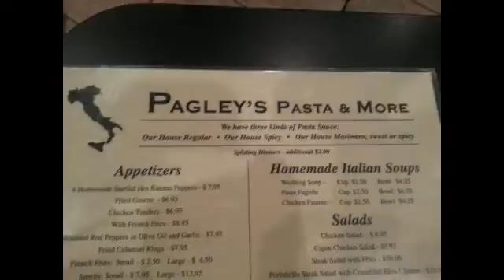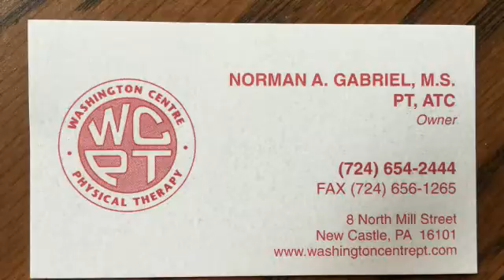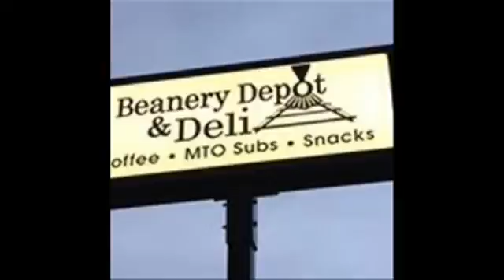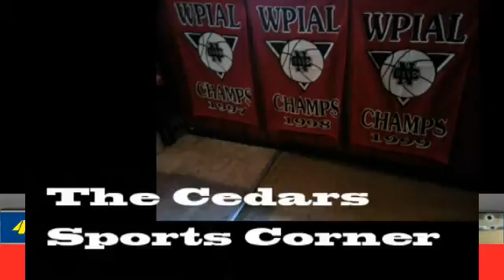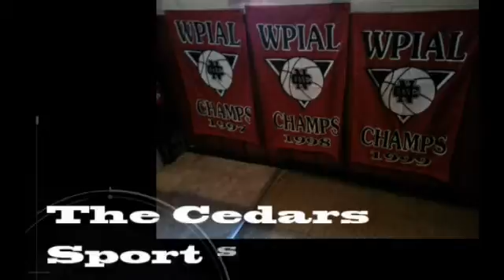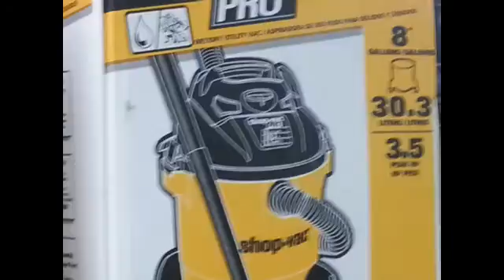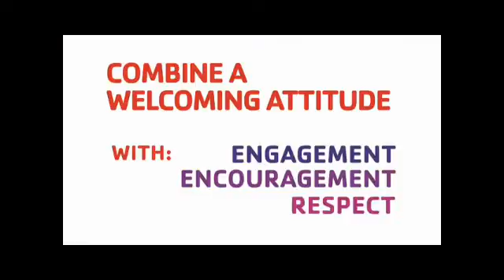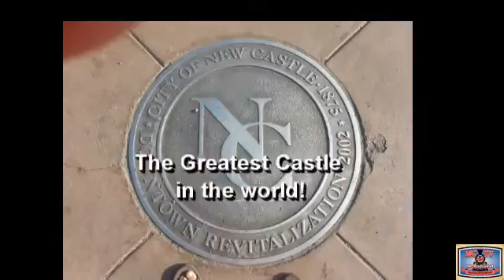NCTV45's NewsWatch Monday November 23, 2015 with Angelo Perrotta